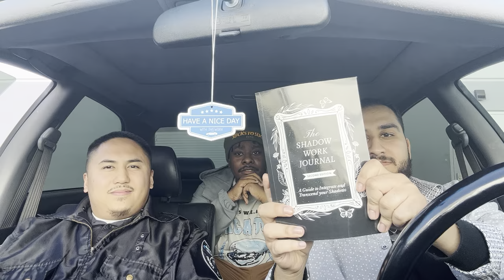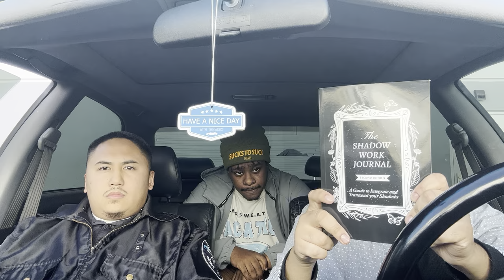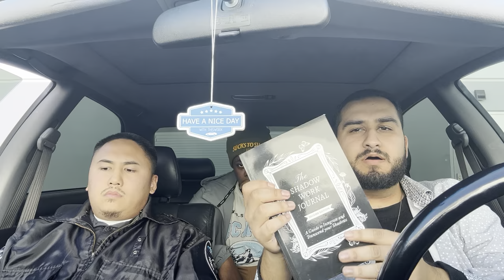Episode #2 Killing your ego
“The ego is the single biggest obstruction to the achievement of anything”  - Richard Rose